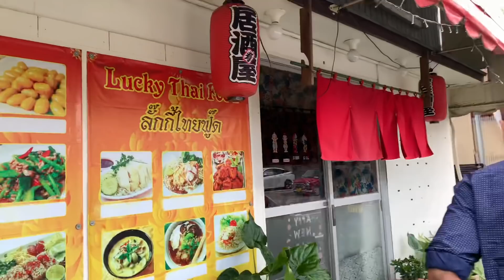ก้อยงัวดิบ ปะทะ ปลาดิบ !!! อาหารมื้อเเรกคาบเเรกที่ลงเครื่อง!!!(ยายแหลมหนุ่มโจ ตะลอนญี่ปุ่นEp4)